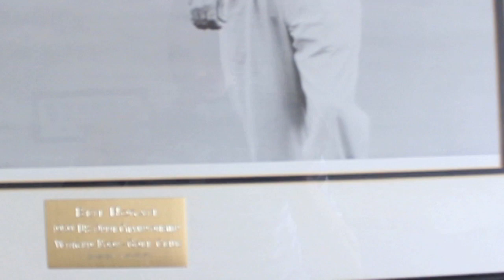"PGA Tour Driven" Vlog Golfing AZ!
Gabriel Writer shows you around his new golfing headquarters. Go like my FB page in order to win my give aways.
Thanks